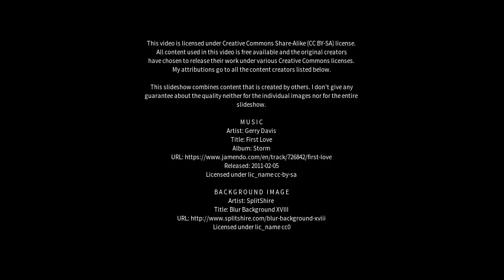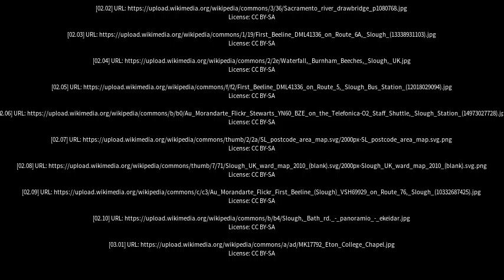Best places to visit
Best places to visit - Slough (United Kingdom) Best places to visit - Slideshows from all over the world - City trips, nature pictures, etc.